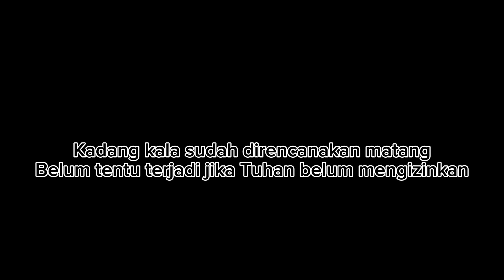SUNMORIDEYUK | Gak di Prediksi - Tiba-tiba Sarafun, Foto, Pokoknya Seru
Roda Kita dan SunmorideYuk kali ini Sunmori (Sunday Morning Ride) ke Puncak. Nyari sarapan, foto-foto, dan ketawa-ketiwi seru.

Motor yang dipake macem-macem. Roda Kita pastinya pake RX King, ada yang pake Honda ADV, Honda Vario, Vespa Super, Vespa LX.

Tonton sampe habis ya. Supaya kreatornya lebih semangat lagi bikin videonya.
Terima kasih 🙇🏻‍♂️🙌🏻